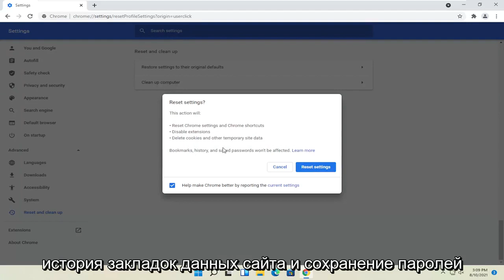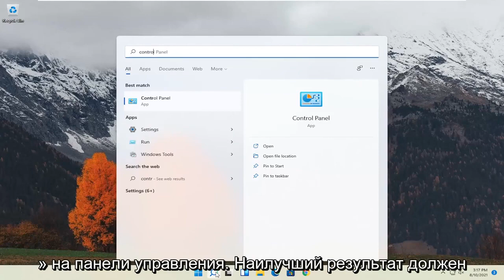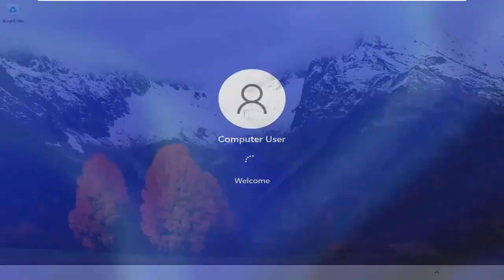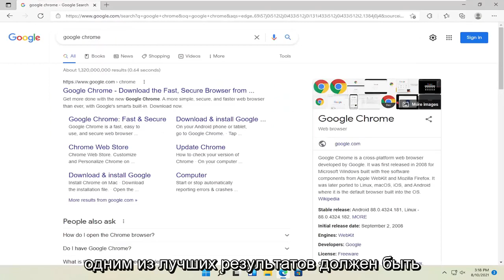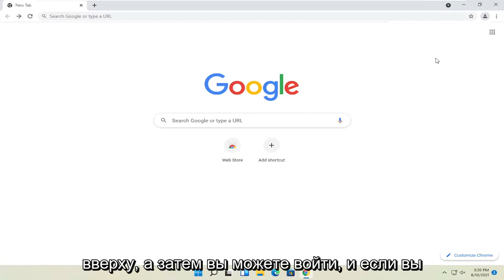Google Chrome не работает в Windows 11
Google Chrome не работает в Windows 11 [БЫСТРОЕ ИСПРАВЛЕНИЕ]

Chrome, как и многие другие приложения в Windows 11, при установке вносит некоторые изменения в реестр Windows. Эти изменения необходимы для работы Chrome. Браузер имеет удобную функцию сброса, которая может сбросить все до значения по умолчанию, если что-то сломается. Тем не менее, сброс, похоже, не все исправляет. Для некоторых пользователей Windows 11 Chrome не работает из-за проблемы с реестром.

Это руководство применимо к компьютерам, ноутбукам, настольным компьютерам и планшетам под управлением операционной системы Windows 11 (Домашняя, Профессиональная, Корпоративная, Образовательная) от всех поддерживаемых производителей оборудования, таких как Dell, HP, Acer, Asus, Toshiba, Lenovo, Huawei и Samsung. .